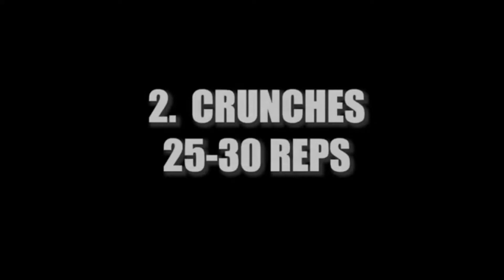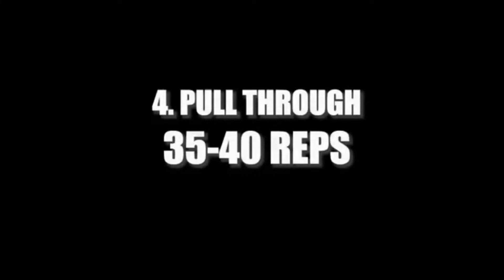Fat Burning Cardio Work out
3 Minutes Fitness Blender Cardio at Home
# fitness@home
-SheTalks